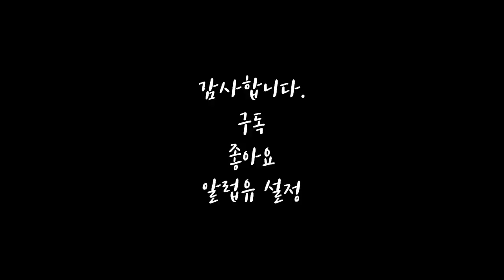[sub] 장마철 폭우가 내리는 계곡... 고립 직전에 탈출 / 비올 때 계곡 가지 마세요 / 뭬우위험 / whitehills 텐트 / 우중캠핑 / camping in rain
해당 영상에 나오는 텐트는 whitehills 에서 제공받았습니다.